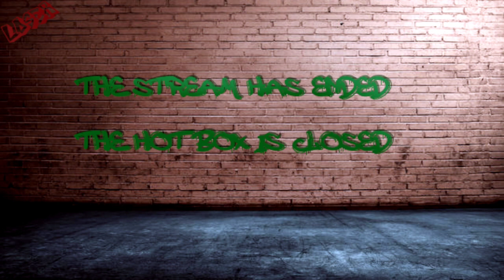Pirate101 is not dead